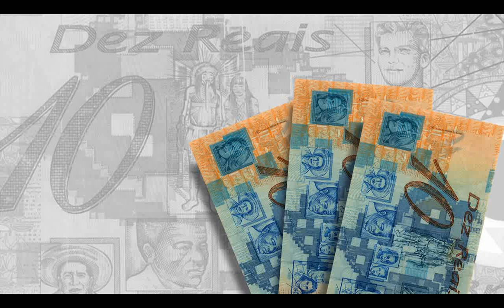Josué Bengtson: vinte anos do Plano Real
O Congresso Nacional realizou sessão solene em comemoração aos 20 anos do Plano Real. O deputado federal Josué Bengtson comenta sobre a moeda que mudou o rumo da economia brasileira.